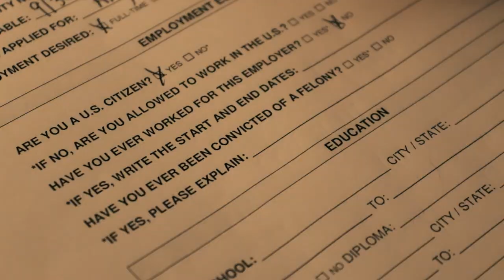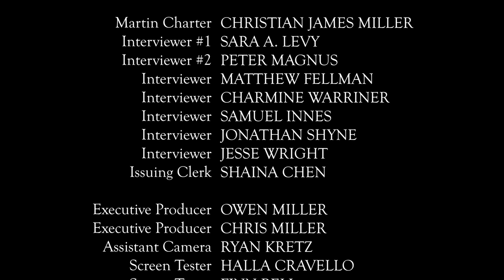Award Winning Short Film | Symptoms of Incarceration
Symptoms of Incarceration is a student short film that follows the journey of a man looking to re-enter himself into society after being incarcerated for 20 years, yet he faces rejection at every turn.

Since the release of this film it has received honors or selections from many festivals including:
Youth Diversity Film Festival
DC Independent Film Festival - High School Competition (5th Place)
Robert F. Kennedy Human Rights Student Video Contest

It was made with the help of an amazing team of people to fill all kinds of roles and I could not have made it without the support of all those great people!

To learn more about the issue presented in the short film,

Follow to stay updated on future projects!

Credits:
Created By - Owen Miller - IHS Class of 2023
Martin Charter - Christian James Miller
Interviewer 1 - Sara Levy
Interviewer 2 - Peter Magnus
Interviewer 3 - Matthew Fellman
Interviewer 4 - Charmine Warriner
Interviewer 5 - Jesse Wright
Interviewer 6 - Jonathan Shyne
Interviewer 7 - Samuel Innes
Issuing Clerk - Shaina Chen
AC - Ryan Kretz
Executive Producer - Christian James Miller
Executive Producer - Owen Miller
Screen Tester - Finn Bell
Screen Tester - Halla Cravello
Screen Tester - Alina Miller
Composition By - Silent Partner

Shot on: Canon EOS Rebel SL2

Special Thanks -
Ithaca High School Media Department
Sean Chang
Olin Library
Community Federal Credit Union
Catherwood Library
Teagle Hall
Tompkins County Public Safety
Ithaca High School